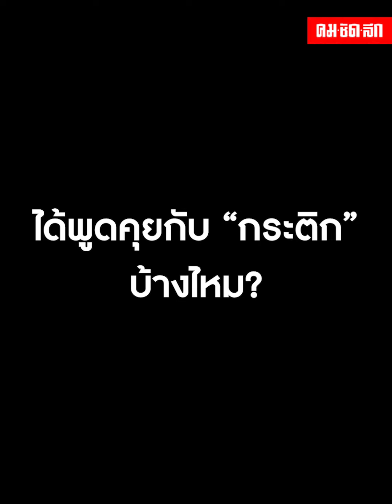"พุดเดิ้ล" ตอบชัด เคยโดนอิทธิพลมืดคดี "แตงโม" หรือไม่?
แม้เวลาจะผ่านไป 3 เดือนกว่าแล้วที่วงการบันเทิงไทยได้สูญเสียนักแสดงสาว "แตงโม ภัทรธิดา" แต่เพื่อนๆอย่าง "พุดเดิ้ล,แอนนา,ฮิปโป และ โม อมีนา" ยังเดินหน้าหาความยุติธรรมให้กับคดีแตงโมอยู่  หลายคนเป็นห่วงว่าจะมีอิทธิพลมืดเข้ามาขัดขวางหรือไม่ ล่าสุด "พุดเดิ้ล" เปิดใจกับคมชัดลึกบันเทิงและตอบชัดแล้วว่าเป็นอย่างไร